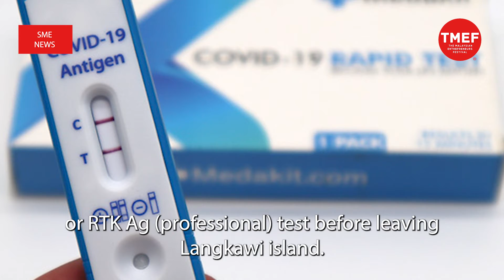SME News |Travellers to Malaysia through various programmes exempt from 6-days Covid-19 test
Travellers arriving in Malaysia from abroad through various programmes will not be required to undergo the six day Covid-19 tests upon arrival effective Thursday (March 3).

In a statement today, Health Minister Khairy Jamaluddin said the new procedure applied to travellers entering Malaysia via the air and land Vaccinated Travel Lane (VTL) programme, Langkawi International Tourism Bubble (LITB) and One-Stop Centre (OSC) for short term business visitors.